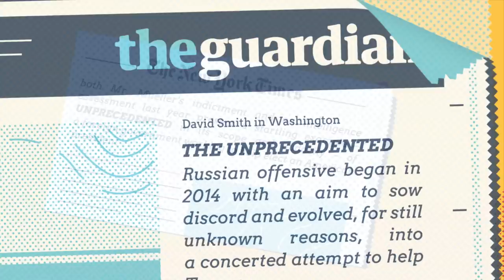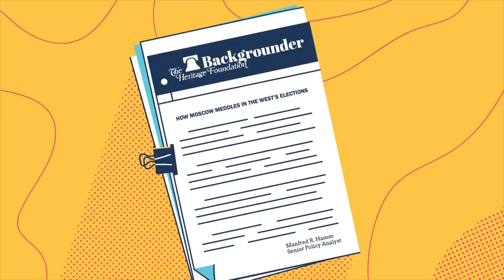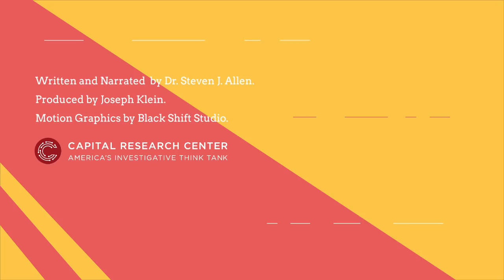Russia Meddled and Almost Nobody Cared, Until… | Dr. Steven J. Allen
Russia has been meddling in our elections for 70 years, so why are we talking about it so differently this time? When heavily exaggerated claims of meddling are being used to discredit the results of a free and fair election, it only plays into Russia’s desires to diminish the credibility of our democracy and standing on the world stage.